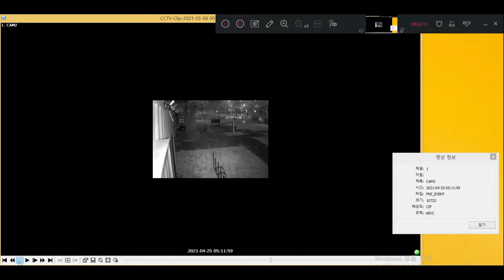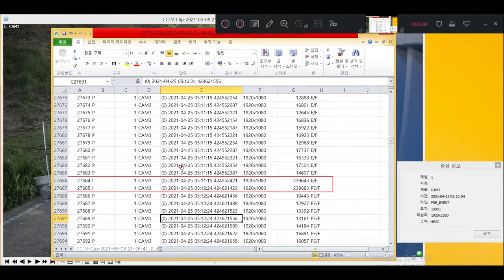Son, Jung-Min a 21-year-old university student dead in Han river mystery...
[영상출처 채널 : go4d tv

On 25.Apr, 2021, a medical student of Chung Ang University was suspiciously killed and found dead in Han river..
I am uploading this video in order to spread this mystery accident to worldwide... Hope that all the truth is revealed and no more liars and hid to be continued by the related people. This is to comfort one of family like us, and for an innocent citizen and a be-loved-kid, Son Jung-Min, who is just like one of us..